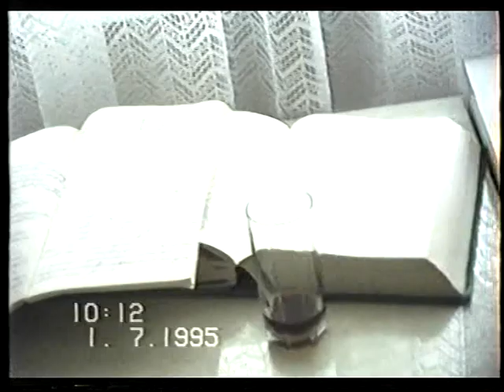Mila, 1 July 1995